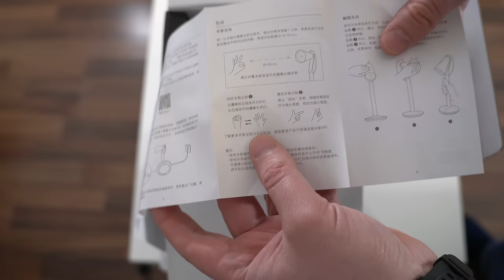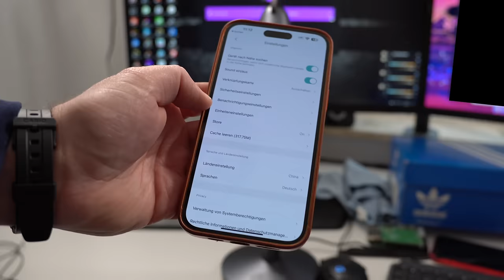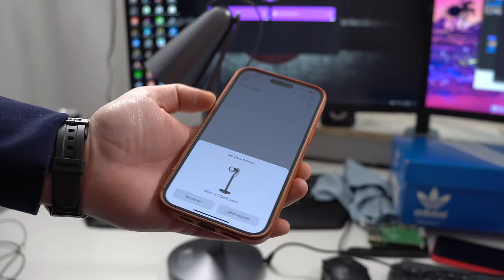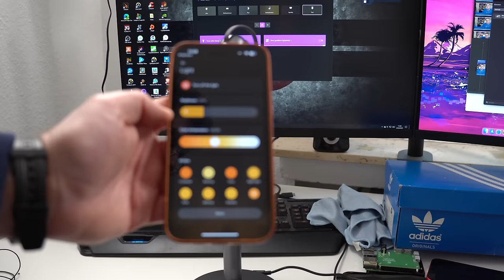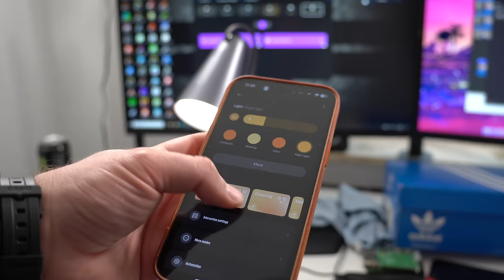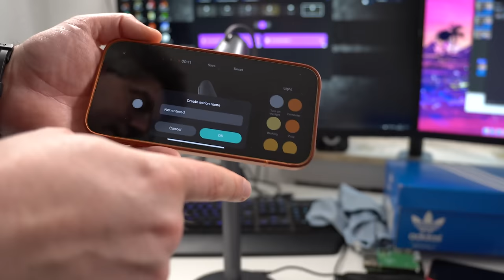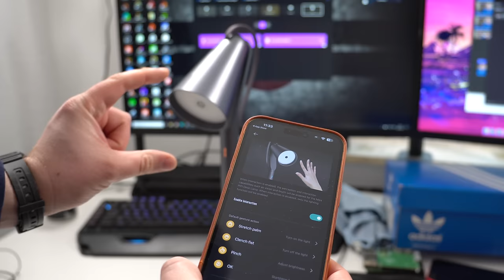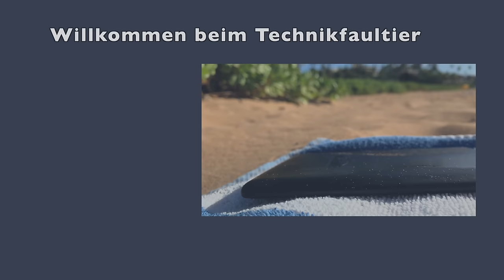Xiaomi Mijia PIPI Desk Lamp Unboxing, einrichten & erster Eindruck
Nein, den Namen habe ich mir nicht ausgedacht.
Nein, die Lampe gibt es nicht bei uns.
Nein, das braucht man nicht, aber man will es. Es ist einfach so Banane, dass es schon wieder gut ist. Aber auch nach einem Tag weiß ich immer noch nicht, wozu eigentlich ;o)

Die Xiaomi Mijia PIPI Desk Lamp war aber auf jeden Fall in Peking bei der Xiaomi 13 Ultra Präsentation der Star. Ich hatte im Vorfeld auf das Xiaomi Smart Band 8 getippt, aber im Vergleich hat die Lampe einfach die Hütte gerockt. Mit etwas ändern der Ländereinstellungen in der Mi Home App, bekommt man sie übrigens "relativ einfach" auch bei uns ans Laufen.

BTC: 37iaM7mxRjgPy27BLaRadDgBPHSWGi51YX